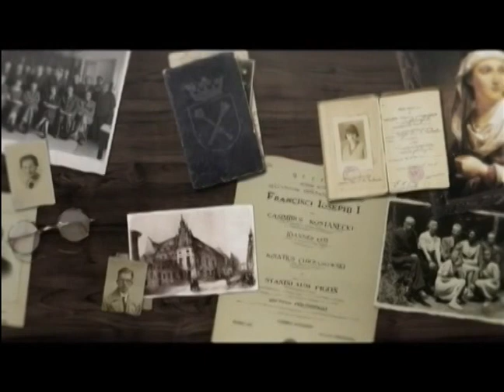Pamięć Uniwersytetu: 22 czerwca 1983 r., rozmowa z prof. Józefem Gierowskim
Profesor Józef Gierowski urodził się 19 marca 1922 roku w Częstochowie. W okresie II wojny światowej brał udział w tajnych kompletach w Krakowie, studia z zakresu historii ukończył w 1946 roku. Po roku obronił doktorat, będąc już pracownikiem Uniwersytetu Jagiellońskiego. Kolejny tytuł naukowy uzyskał w roku 1954 (habilitacja), zaś cztery lata później otrzymał tytuł profesora nadzwyczajnego. W roku 1970 został nominowany na stanowisko profesora zwyczajnego.